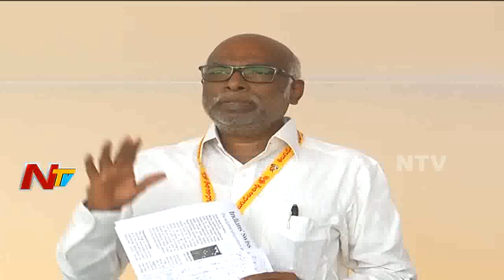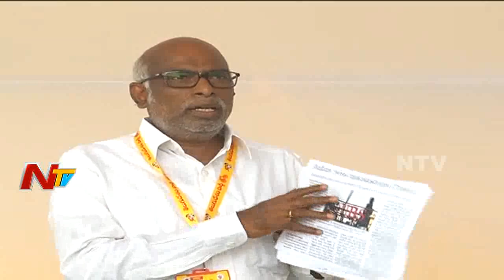TDP Leader Dokka Manikya Vara Prasad Sensational Comments on PM Narendra Modi | Press Meet | NTV